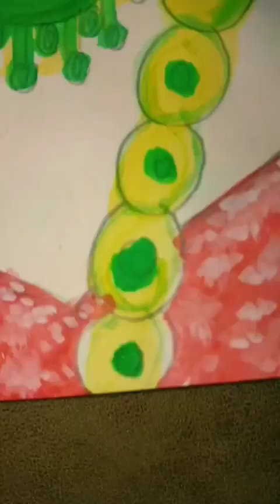Let's colour it 🤗painting